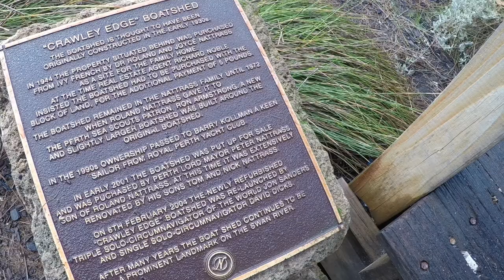PERTH TRAVEL DIARY [DAY 3] - Crawley Edge Boatshed (Blue Boathouse) and City of Perth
Day 3 - had a short trip in the morning to Crawley Edge Boatshed and the view was spectacular! Later on, we went to downtown perth to experience the city life of western Australians. Had to say i was surprised that Perth city is quite relaxing as i had imagined it to be hectic.

Location - Crawley Edge Boatshed and Downtown Perth.

Shot on - Gopro Hero 5 Black and DJI Mavic Air.